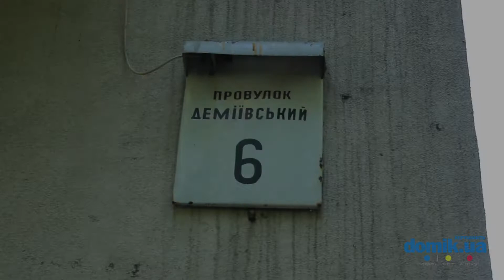Демеевский пер., 6 Киев видео обзор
Демеевский переулок, 6.
9-этажный кирпичный дом 1974 года постройки. Единственное парадное в здании поддерживается в удовлетворительном состоянии, оснащено домофоном. Посажены клумбы. Мест для парковки автомобилей очень мало. Неподалеку есть детская площадка. Во дворе зелено. Есть столик со скамейками. Неподалеку находится больница. В доме магазин стоматологических товаров. Рядом ряд магазинов, отделение банка и аптеки.